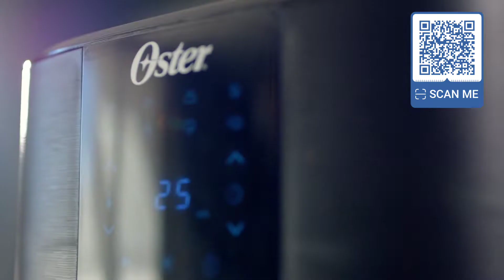Conheça: Novas Fritadeiras Sem Óleo Oster.